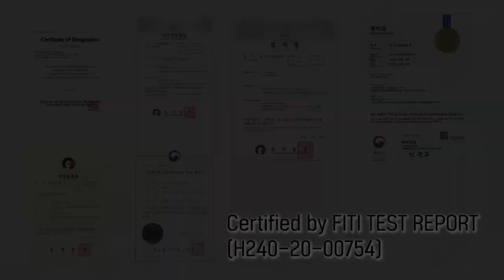A.N.S DEVELOPMENT - Umbrella Dryer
[ONLINE EXHIBITION 2021]
SEE ONLINE EXHIBITION 2021 ☞
* PRODUCT FEATURES *
● KEEP FLOORS DRY AND PREVENTS ACCIDENTS : PREVENT hazardous slip and fall accidents with Omnipack’s Eco-friendly Umbrella Dryer in your business area. Customers can hold their umbrellas while maintaining floor areas dry and clean without any dripping water of umbrella. SAVE maintenance costs by prevent your merchandises and facilities from water damage
● STURDY DURABILITY AND SEMI-PERMANENTLY NATURE : Eco-friendly Umbrella Dryer of Omnipack have satisfied many customer's expectation by achieving the best quality standard in Eco-friendly Umbrella Dryer business area. Semi-permanent characteristic with non-corrosive is the greatest satisfaction part of customer and Durable Sleek and Sturdy design looks great on anywhere. Eco-friendly Umbrella Dryer (OPD-BK) is 18kg with an attractive polished Stainless Steel. It's convenient and excellent to place in high traffic areas
● MICROFIBER MAT : Microfiber Mat of Eco-friendly Umbrella Dryer absorbs and removes the rainwater from wet umbrella effectively. It is also possible to be detachable and washable to maintain clean quality and it has strong durability about deformation
★ Certified by FITI Testing & Research Institute for stability and safety
(Formaldehyde Undetected & Absorptive Ability)
● RAINWATER BUCKET : Bucket can be installed separately at Indoors or Outdoors. It is simple to discharge rainwater from microfiber mat and also able to absorb and dehydrate at the same time conveniently. Rainwater remaining in the Bucket that enables elegant design and robust material can be removed cleanly
● CONVENIENT MOVEMENT AND EASE OF USE : You can move the machine conveniently with attached four high-class caster wheels with locking function at the bottom
● DESIGN / MATERIAL : Omnipack makes the Eco-friendly Umbrella Dryer stylish and fancy with Soft & Curved edge design with addition of the curvaceous lines that makes it sturdy and durable against rust by selecting the ELECTROLYTIC GALVANIZED IRON coated with special Black color
● CONSPICUOUS NOTICE : We made and attached the Omnipack's noticeable sign to inform your customer how to use the Eco-friendly Umbrella Dryer at a single glance